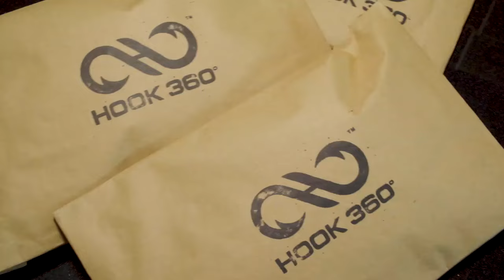HOOK 360° | Premium Gear + Conservation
HOOK 360° | Premium Gear + Conservation = Outdoor Happiness

At HOOK 360° we create premium gear responsibly engineered for all of your outdoor adventures.
We're setting the HOOK on conservation by donating a portion of every order to a national conservation charity.